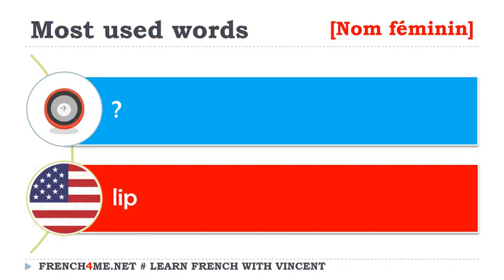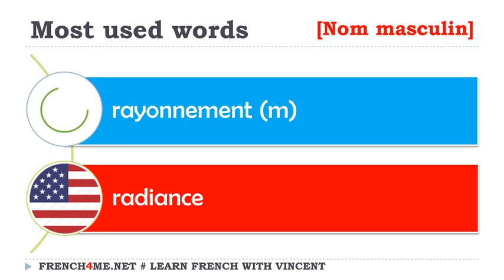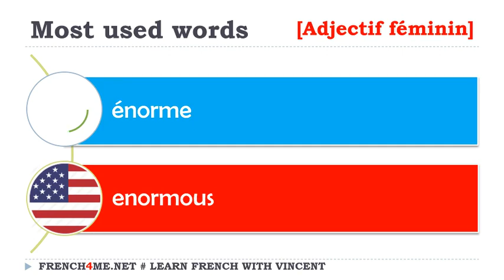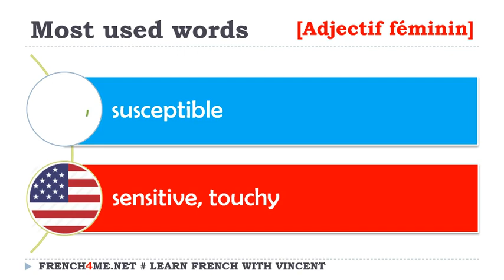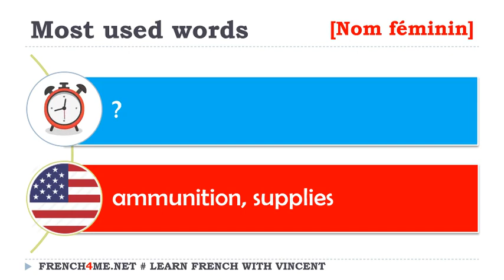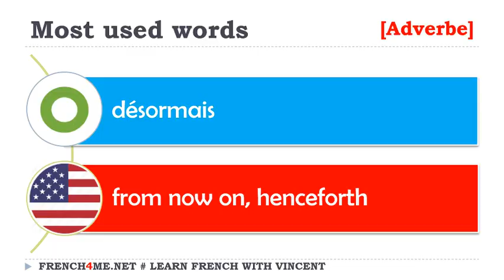Your Daily French Quiz I Most Used Words # 284